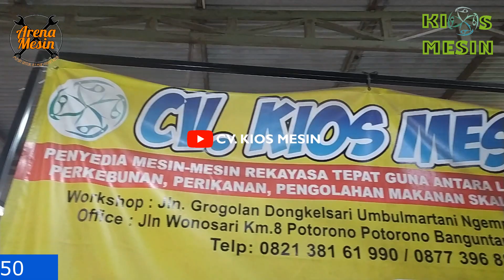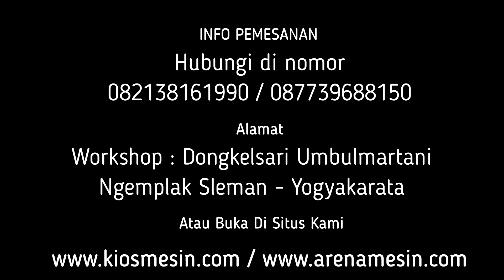Mesin Sangrai Beras